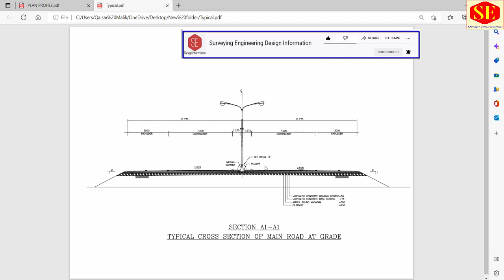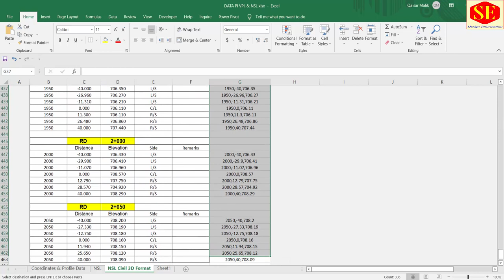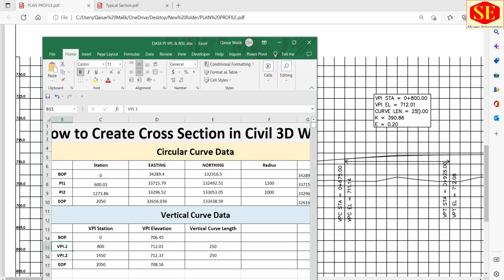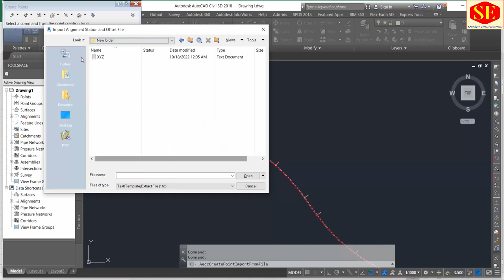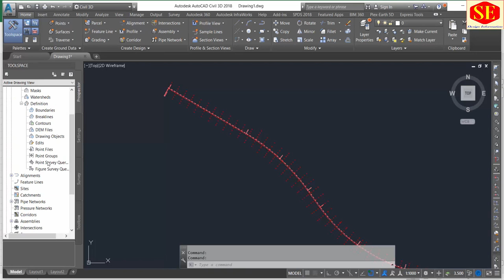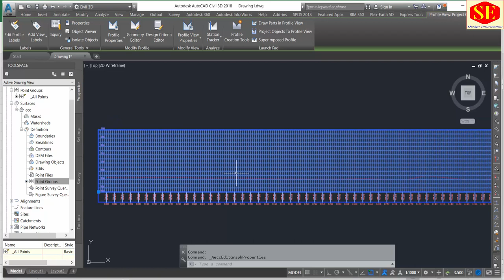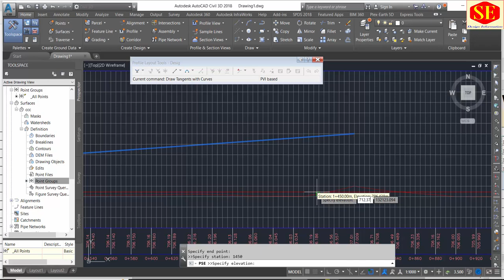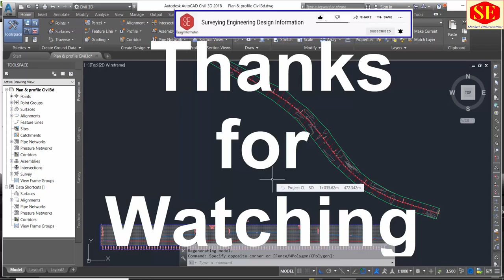AutoCAD Civil 3D PLine Alignment & Profile With Reference Drawings. |Distance & Elevations Surface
This Video about Autocad Civil 3D Plan & Profile Draw With Drawings Reference How to Create Alignment With PI & Draw Profile With VPI Stations & Elevations . Create Tin Surface With Distance & Elevations.